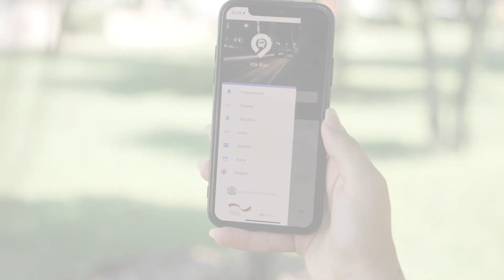Klik Bus aplikacija - promo video